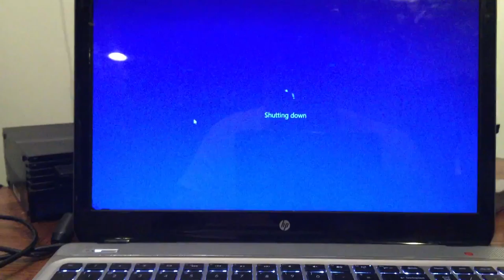jax car wash